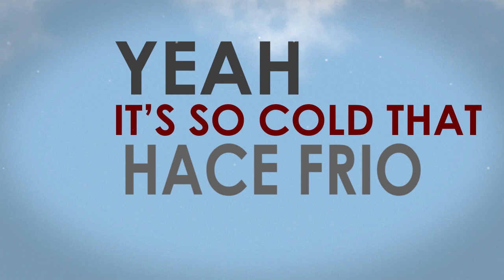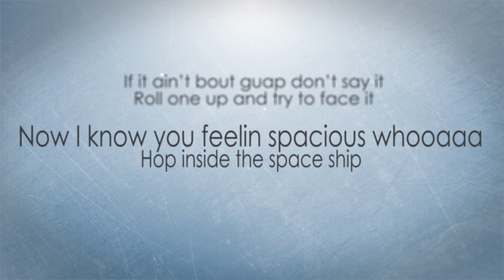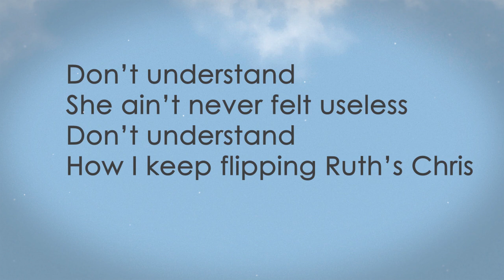Hace Frio by $wish (feat. Guapo Tank & NoEra) Lyrics Video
Hace Frio lyrics video to accompany the release.